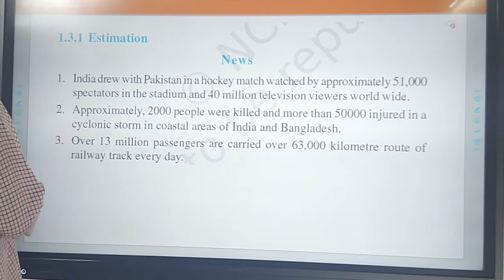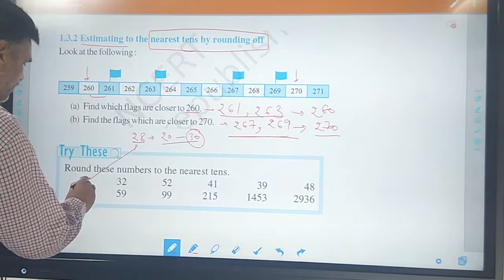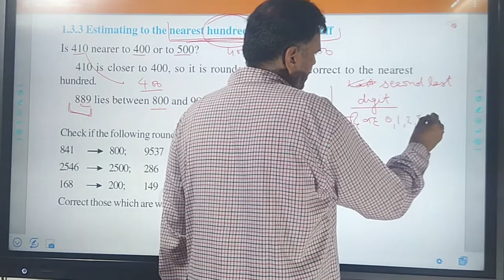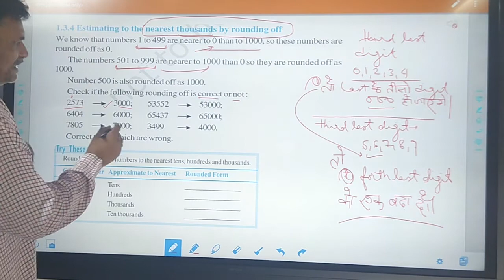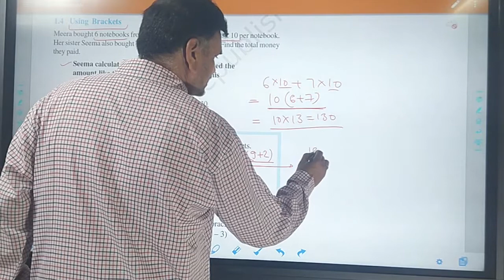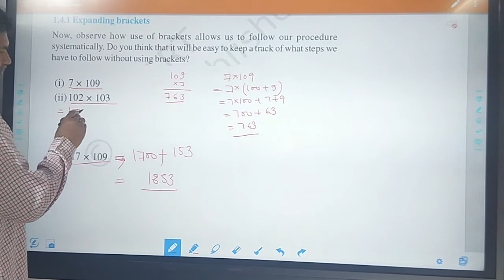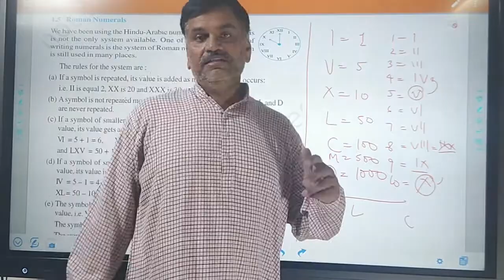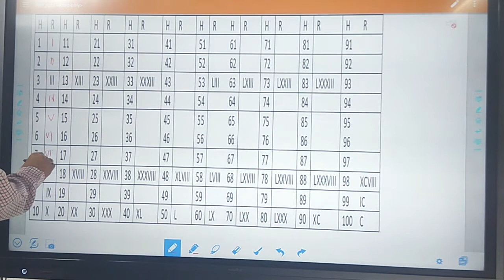Knowing Our Numbers | Part - 2 | Class 6 | Mathematics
by Dr.
Estimating to the nearest tens by rounding off
Estimating to the nearest hundreds by rounding off
Estimating to the nearest thousands by rounding off
Roman Numerals
I     V      X      L        C         D           M
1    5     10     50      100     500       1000